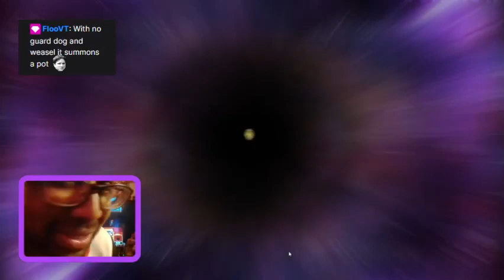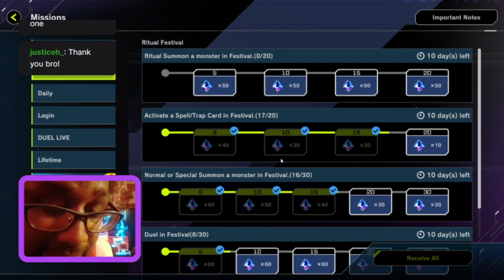Yu-Gi-Oh! Master Duel - Ritual Festival Discussion VOD: Why Ritual Deck Suck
Hi guys, how's it going? In today's stream, we play Yu-Gi-Oh! Master Duel in the new Festival in order to rack up lots Moar Gems.  Along the way, we discuss why Ritual Summoning Mechanics are so bad in Yu-Gi-Oh! And, what all could possibly be done in new card designs in order to make Ritual Summoning a 'good' mechanic.  Good luck.

Hey guys, how's it going? In today's stream, we build our hybrid Kashira Venom Deck in Preparation for the Duelist Cup. Enjoy XD.  You get Points Plus Gems no matter what; so, in order to try to get ALL the gems possible we're gonna rock a pretty BAD archetype ~ Venoms!  Wish me luck guys, and I hope u enjoy this stream.  It was a loads of fun XD

Monster Cards
1 x Sinister Serpent
3 x Alien Ammonite
1 x Maxximum Cringe (aka Maxx 'C' )
1 x Alien Mars
1 x Viper's Rebirth
1 x Alien Dog
2 x Alien Warrior
1 x Alien Kid
3 x Nunu, the Ogdoadic Remnant
3 x Nauya, the Ogdoadic Remnant
1 x Zohah, the Ogdoadic Boundless
1 x Flogos, the Ogdoadic Boundless
3 x Alien Stealthburster
3 x Reptilianne Coatl

Extra Deck
1 x Mavelus
1 x Fusionist
1 x Repilianne Hydra
1 x Repillianne Melusine
2 x Cosmic Fortress Gol'gar
1 x Number 20: Giga-Brilliant
2 x King of the Feral imps
1 x Number 70; Malevolent Sin
1 x Bujintei Tsukuyomi
1 x Alien Shocktrooper M-frame
1 x Cross Sheep
1 x Reptilianne Echidna
1 x Cosmic Slicer Zer'oll

Yugioh Master Duel Getting Surrenders Easily with Venoms
Yugioh Master Duel Playing Venoms in the Monster Type Festival